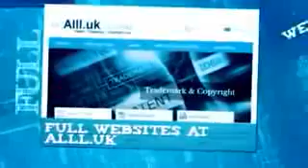Businesses For Sale In Altentreptow Mecklenburg Western Pomerania